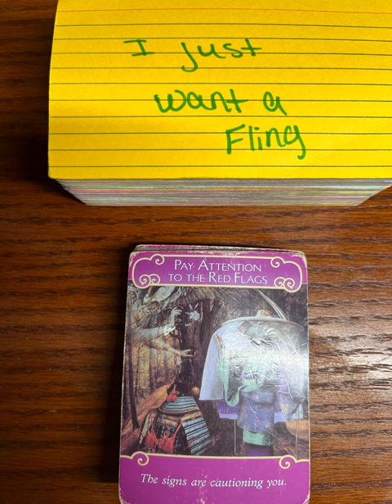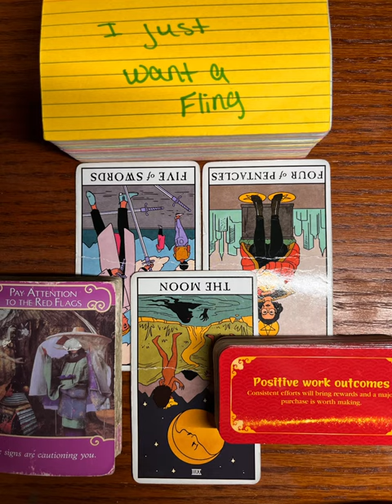18+ 💕 “They Are Hiding This From You” 🫣 POP UP LOVE READING! Water Signs ♓️♏️♋️📍